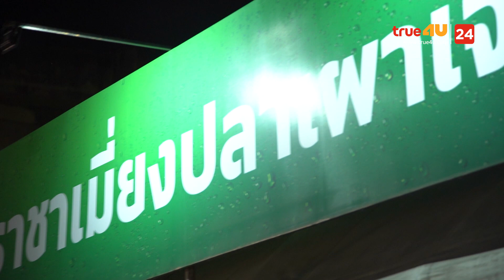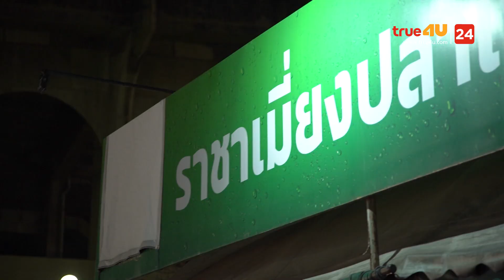เชฟข้างถนน - ร้านราชาเมี่ยงปลาเผาเจ๊กุ้ง EP.124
ชมสดผ่าน Online ที่ มีอาหารริมทางที่ทั้งอร่อย ทั้งถูก และก็มีให้เลือกกินมากมาย สีสันริมทางเหล่านี้ไม่ได้มีดีแค่ความอร่อย แต่ยังมีเรื่องราวของการต่อสู้ และอุปสรรคนานับประการกว่าจะประสบความสำเร็จมาเป็น "เชฟข้างถนน" อย่างในทุกวันนี้

เชฟข้างถนน - ร้านราชาเมี่ยงปลาเผาเจ๊กุ้ง

พิธีกร: "จอห์นสัน เทวินธวิ์"